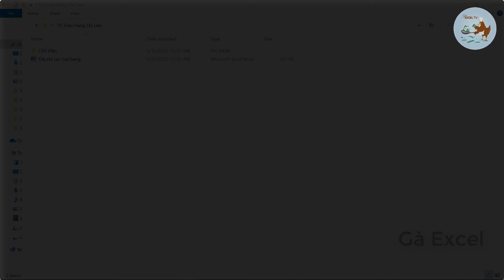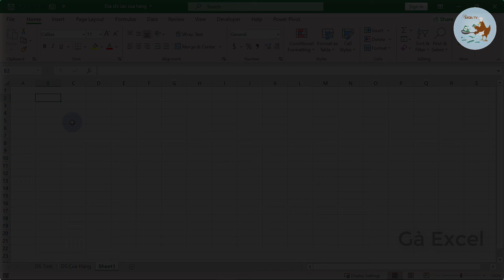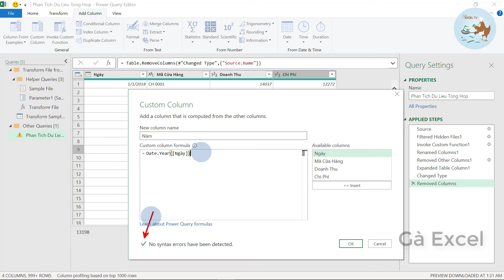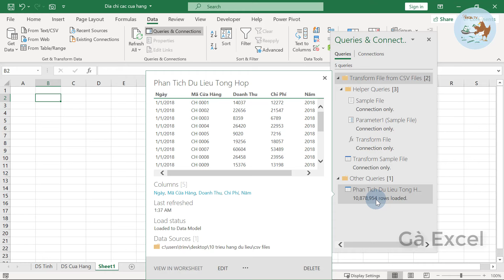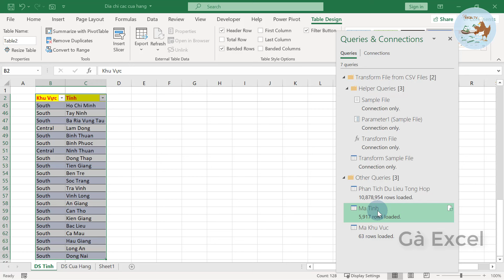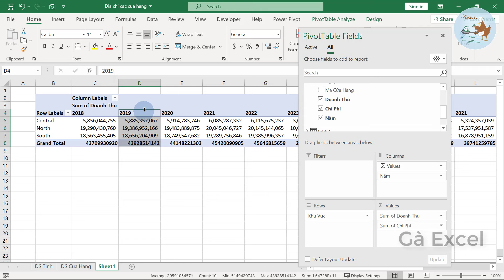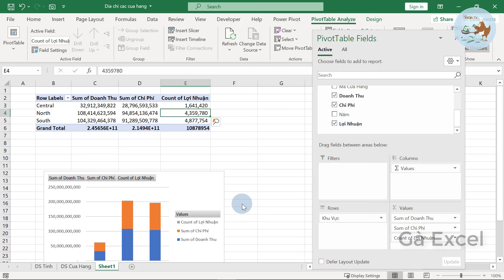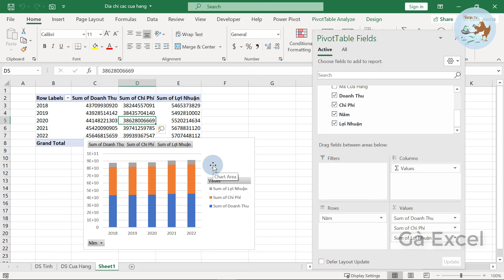Phân tích và xử lý dữ liệu lớn bằng Excel (10 triệu dòng)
Hướng dẫn phân tích và xử lý dữ liệu lớn hơn 10 triệu dòng bằng Excel